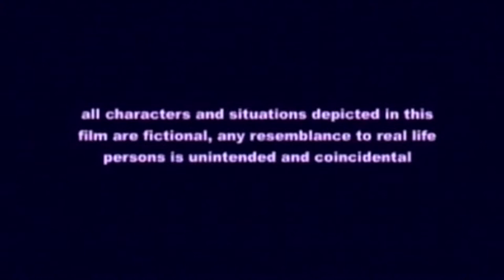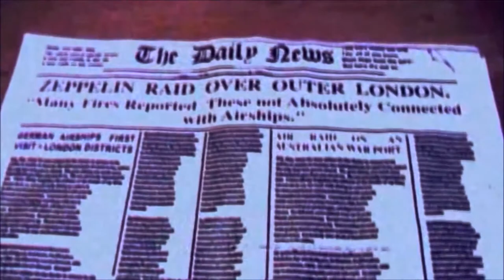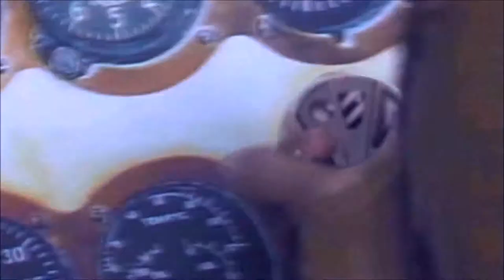Monsters of the Purple Twilight